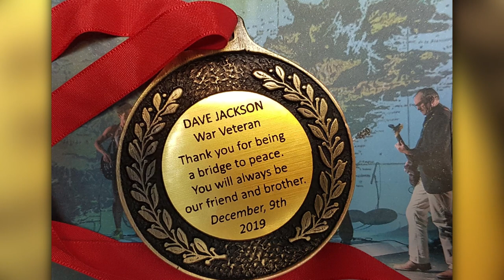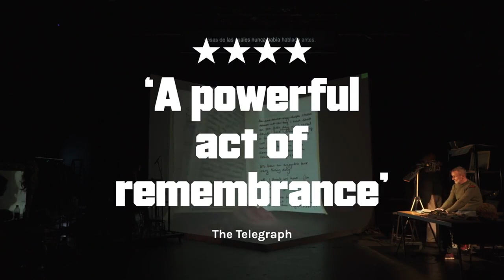The UNTOLD Falklands War | Dave Jackson Royal Marines | Bought The T-Shirt Podcast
Dr David Jackson is a former Royal Marines Signaller who served in both Northern Ireland and the Falklands War. He is part of the award-winning play, Minefield, which has successfully toured the world, including Argentina.

➱ Supergreens powder
➱ Nutribullet